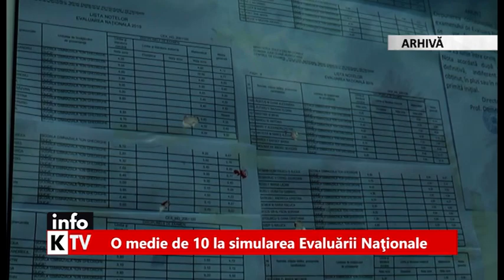InfoKTV 19 Aprilie 2021